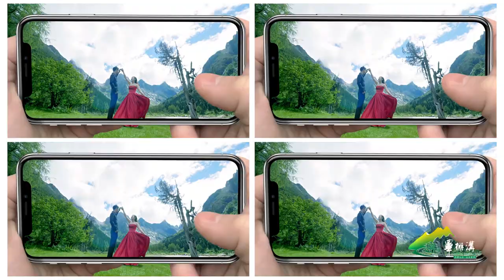Bipenggou Valley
If you want to enjoy the 14°C coolness, bright mountain flowers, and crystal-clear lakes on a hot summer day, Bipenggou Valley in Aba Prefecture will be your first choice. Wandering on the plank road, you can admire gorgeous claw flowers and a lofty snow-capped mountain with waterfalls pouring down from high up after the snowmelt. As you pass by the mirror-like lakes, you will encounter animals such as the argali sheep, wildebeest, and lesser panda. Not far away, the stones of different shapes in Hongshiping scatter on the ground, shining in the sunlight. At night, it rains a lot in Bipenggou Valley. The rain falls on the surface of the lake and makes fascinating ripples. After enjoying the lake's scenery on a rainy night, you can have a bite of unique local Tibetan and Qiang Hot Pot to have a fantastic night.